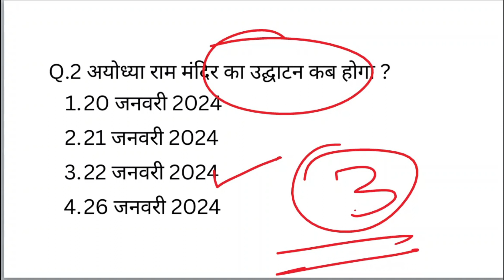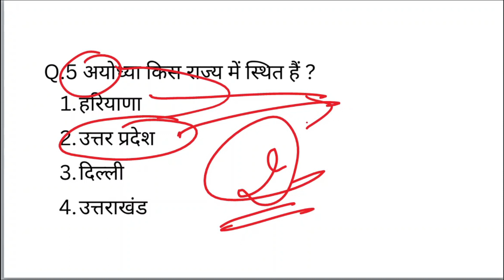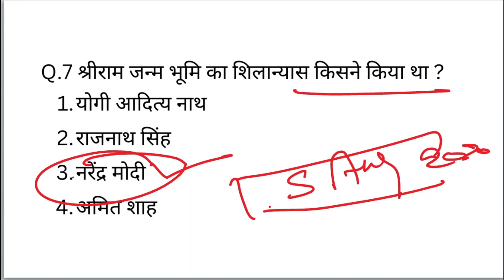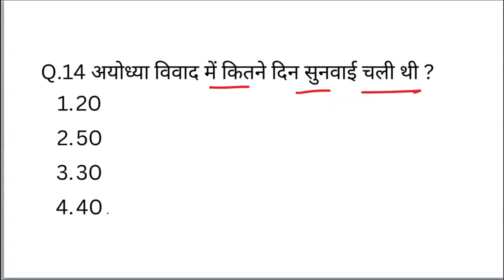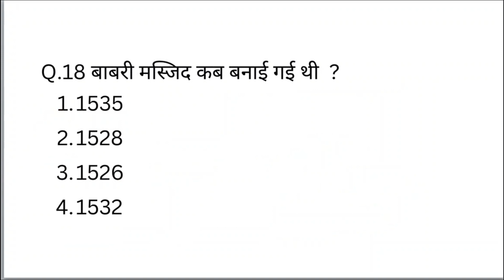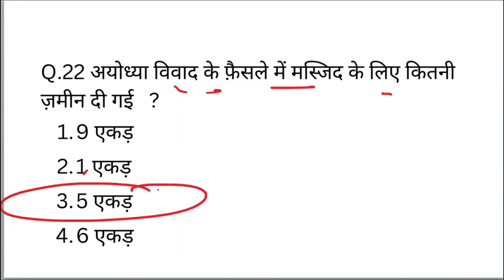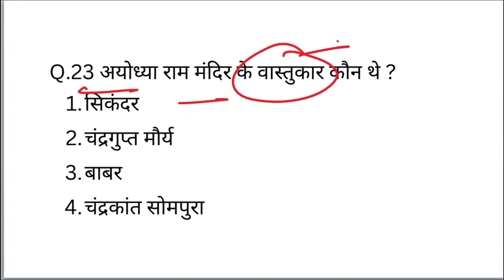Ram Mandir | Ayodhya Ram Mandir | अयोध्या राम मंदिर | Current affairs 2024 | GkTricks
Ayodhya Ram Mandir GK | अयोध्या राम मंदिर GK 2024 | Ayodhya Ram Mandir Current affairs 2024

ram mandir gk 2024
ayodhya ram mandir latest update
ayodhya ram mandir top mcq
 अयोध्या राम मंदिर महत्वपूर्ण करेंट अफेयर्स
 अयोध्या राम मंदिर करंट अफेयर्स 2024